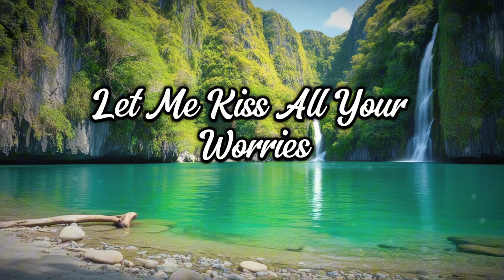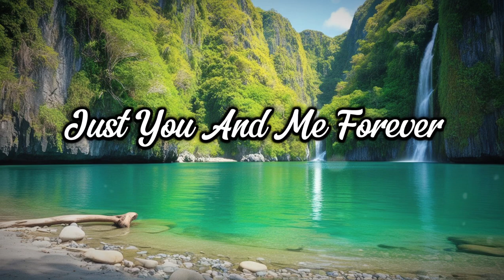This love we will never hide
Hold you close in this moment
Feel the stars in the silence
Touch your face softly now
Hearts in a gentle embrace

[Verse 2]
Let me kiss all your worries
Let me whisper your name
Arms around me so warm
In this silent flame

[Chorus]
Let me touch your beautiful face
In this romantic embrace
Hearts beating in the quiet

[Verse 3]
Feel your breath on my skin
We dance in the light
Every touch is a memory
Making dreams through the night

[Bridge]
In this quiet instant
We belong together
Nothing else matters now
Just you and me forever